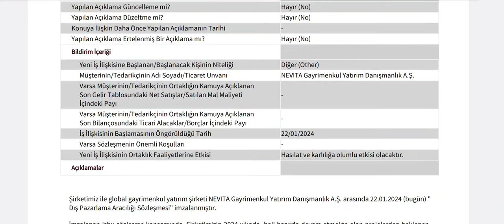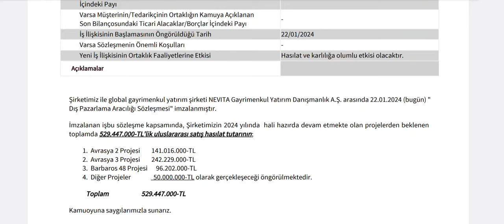529,4 Milyon Hasılat Beklenen Dev Anlaşma Kap'a Bildirildi!